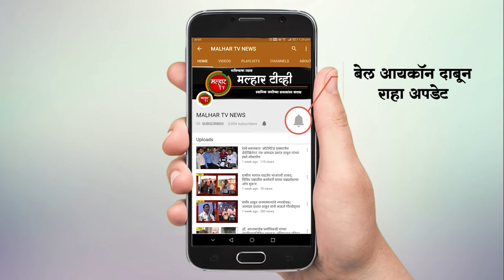बेलपाडा येथे गव्हाण ग्रामपंचायतीच्या माध्यमातुन बसविण्यात येणार पेव्हर ब्लॉक !!